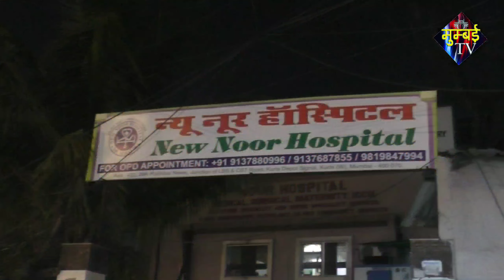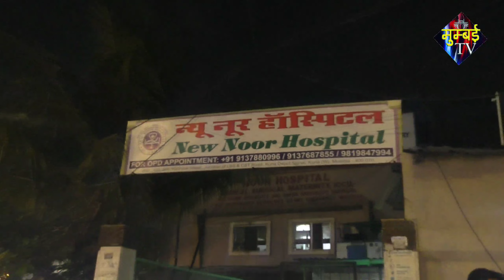Kurla New Noor Hospital में लापरवाही करते हुए 11 महीने के बच्चे की जान के साथ किया खिलवाड़. MUMBAITV